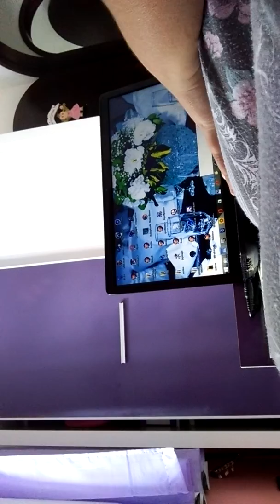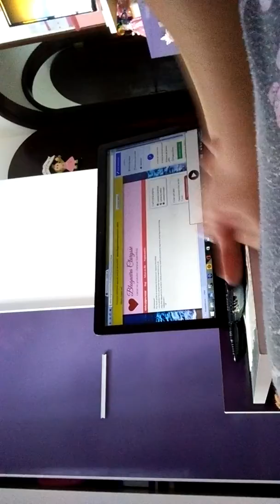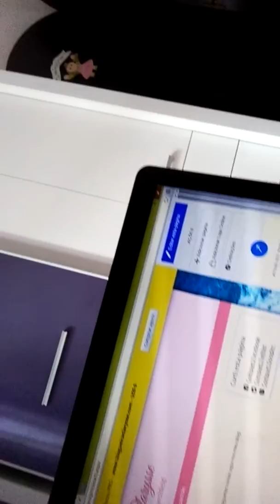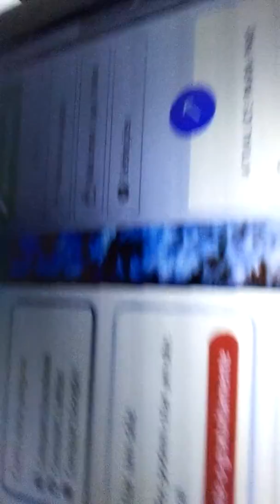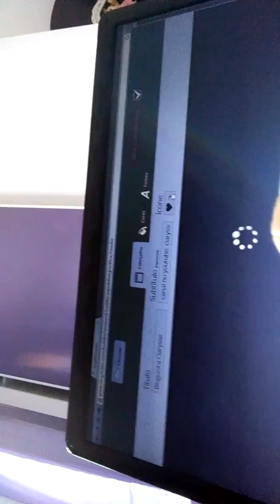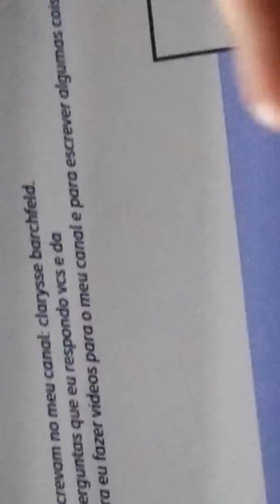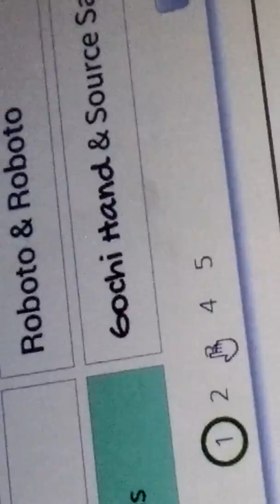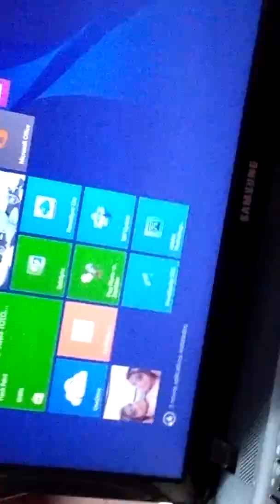Meu blog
blogueiraclarysse. simplesite. com